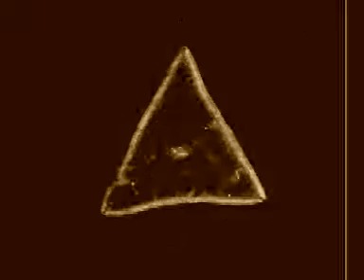Retrolectro Biology XIII (Inflorescence Dance with Legomix - Beat Conductor - Swing House 130 bpm)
Here come the lights out of a microscope as a background for robotic Electro Swing by Legomix called "Beat Conductor".
Enjoy the "lovely" bubbling female voice and the boombastic rhythms together with scientific takes turned to sepia!
VJ Retrolectro
More on the music and the artists:
More on the films and the authors:
1) David Montgomery